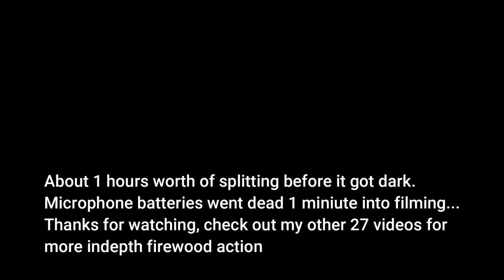Splitting Wood Until Dark How Much Can I Get Done & Surprising Discovery! - CMF #27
Join me as I continue to build inventory for the next heating season here at Central Minnesota Firewood. Can I start and grow a business with $300? Will it work? Find out with me as I document my days through the upcoming weeks as I try to put together a network in the firewood sales market in my area.

Chain Sharpening
Wen Dremel tool

Chainsaws
Poulan Pro5020 Chainsaw
Neotec NH-895
Bar and Chain Oil
Carburetor Tool Kit
12 Volt Chain Sharpener
Chainsaw Tuning Kit
File Chain Sharpener
Bar Dressing Tool

Other tools used on the channel
Fiskars Super Splitter Axe
Moisture Meter
Felling Wedges
Milwaukee M18 Drill Combo
Stanley Pry Bar

Lavalier Microphone (used after video #7)
Shotgun Microphone
Big Camera
Action Camera
Action Cam mounts